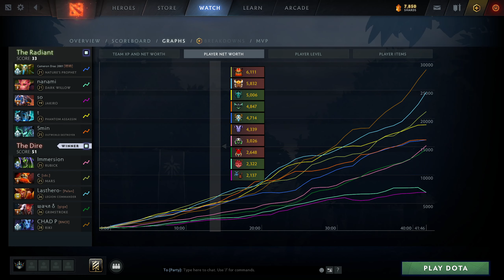Riki Perspective by Midone | @1440p | Safelane Pos:1| FOE: Saksa (smurf 2) |5864299313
Hero            :Riki
Player          :Midone
MMR             :8929
Lane            :SafeLane
Position        :1
K/D/A           :17/8/14
Notable allies  :
Notable enemies :Dark: Saksa (smurf 2)